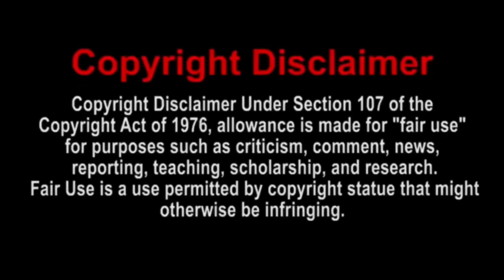SML Movie: Jeffy's Lie! Reaction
Today, I will be reacting to SML Movie: Jeffy's Lie! | Enjoy the reaction!
Xbox One Gamertag: DylCraftZYT
PSN: Dylg__63_04